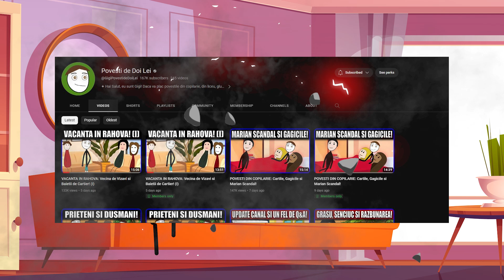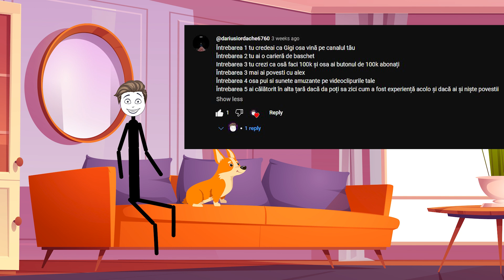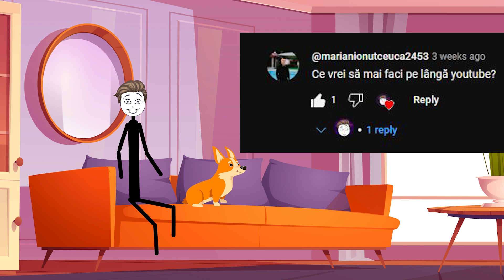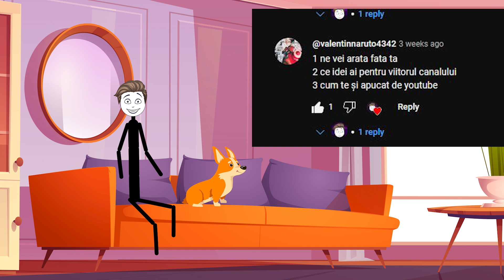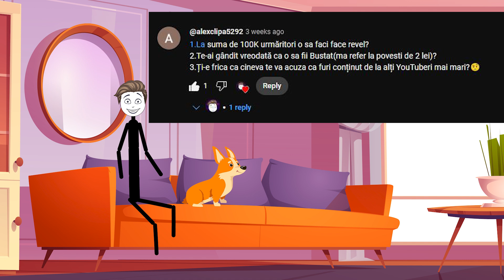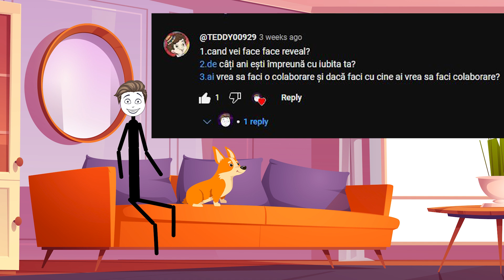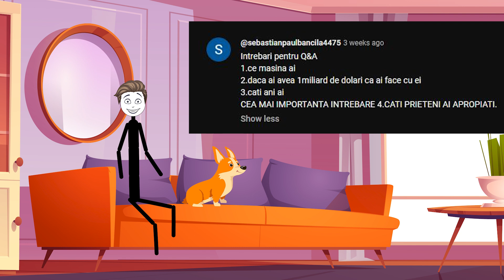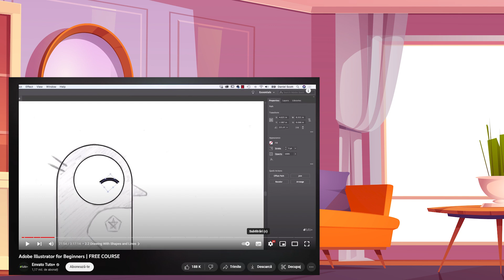Q&A STORYTIME CU REMY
EPISODUL 10 :))
Pana una alta saptamana viitoare un nou episod.

O zi faina!